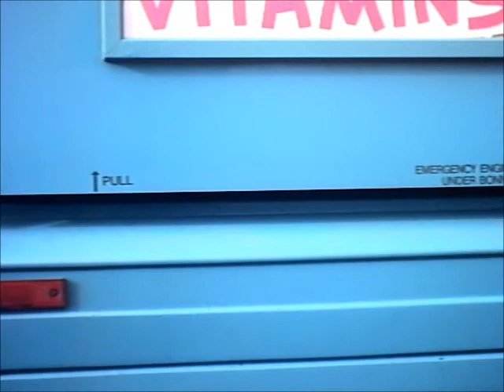bike cam 265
fast forward